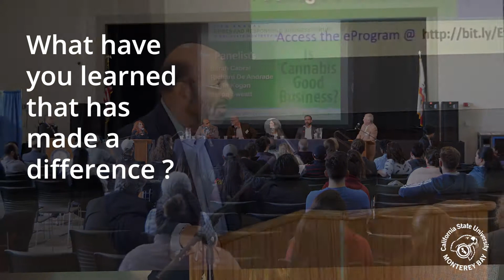Why We're Different - The CSUMB College of Business Experience with Beth Johnson (0:42)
CSUMB Student Beth Johnson explains what she learned about Responsible Business and why it matters.